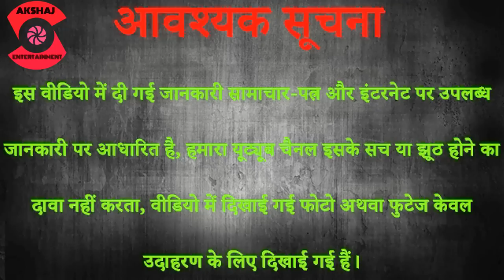जानिए किस देश से डरता है इजरायल ? | There is also a country that Israel fears (HINDI)